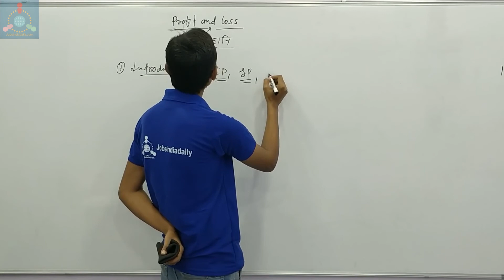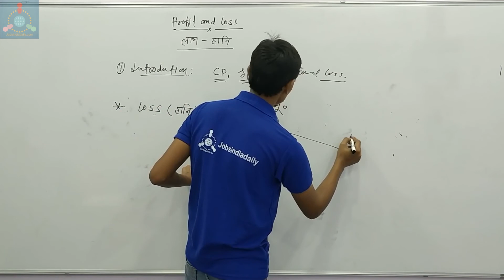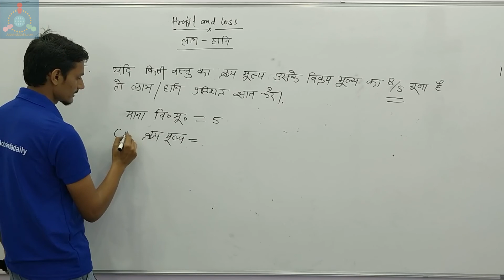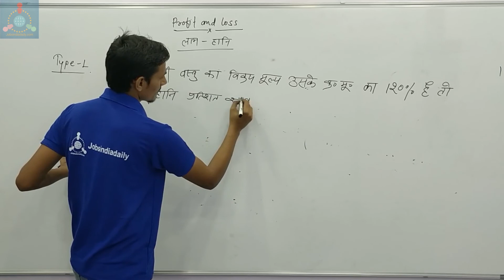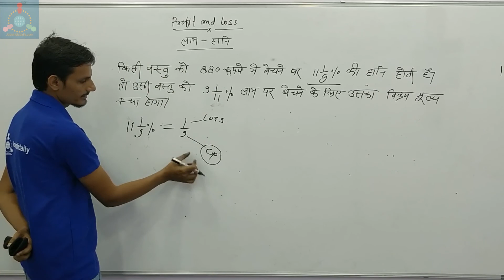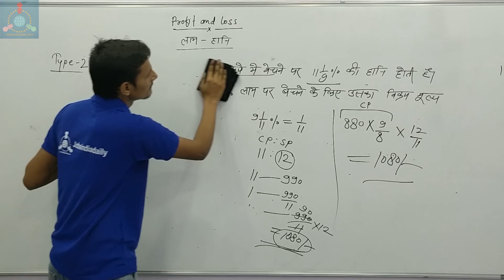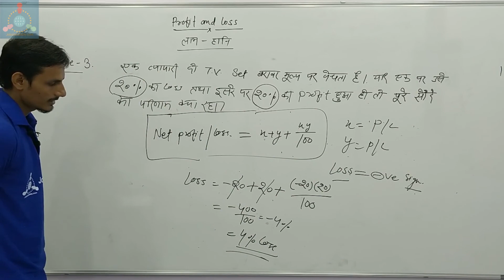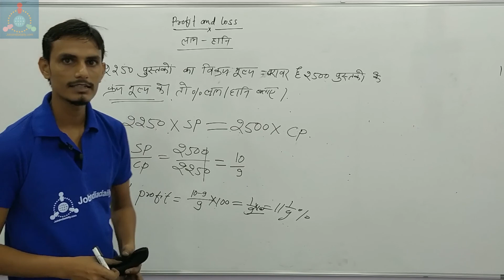Profit & Loss (Part 1) | Hardayal Singh | SSC-CGL